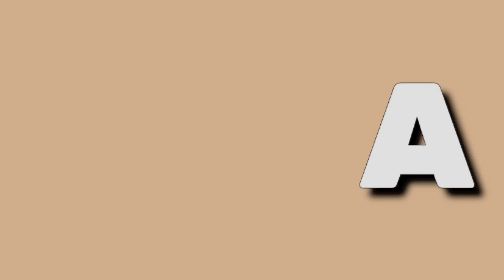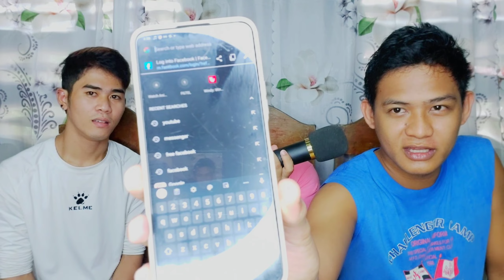SAGOT O LAGOT CHALLENGE With Neil & Alec | Edrie Vera